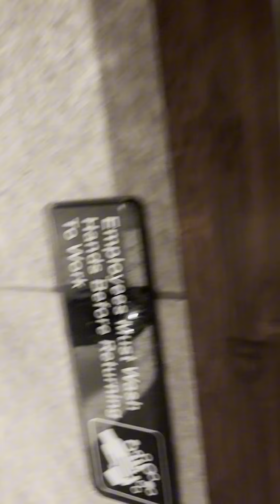omy to the concert pt1